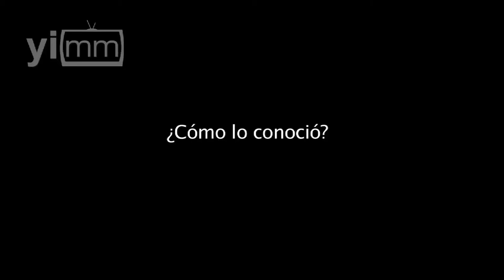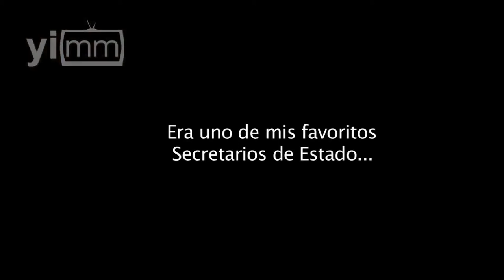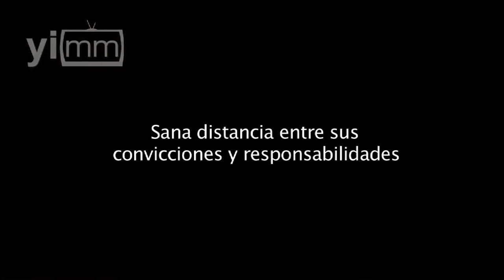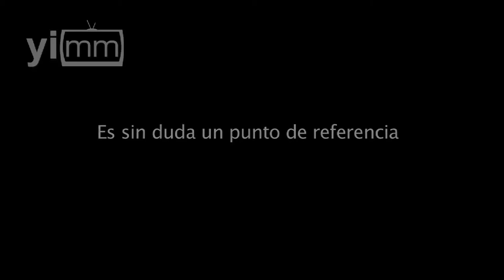Carlos Abascal, un hombre congruente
Carlos Abascal fue un hombre fiel a sus convicciones y las aplicó en su vida privada y pública, coinciden Margarita Zavala y Luis Carlos Ugalde.